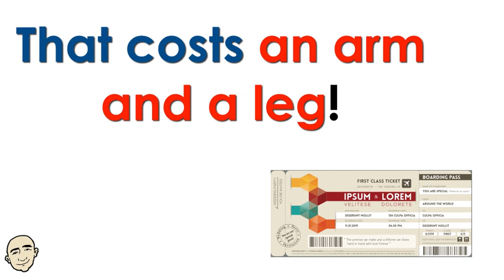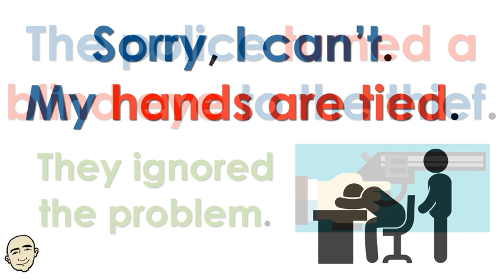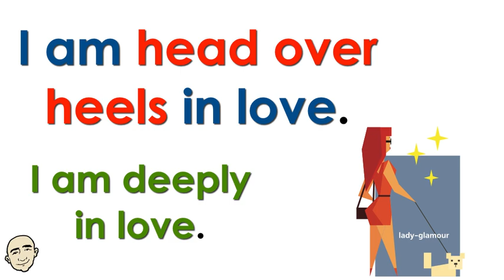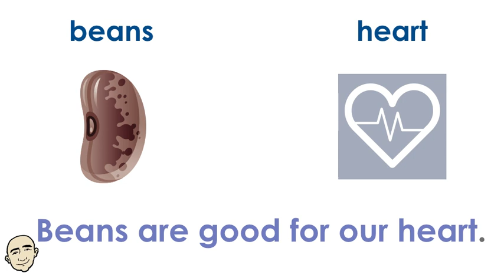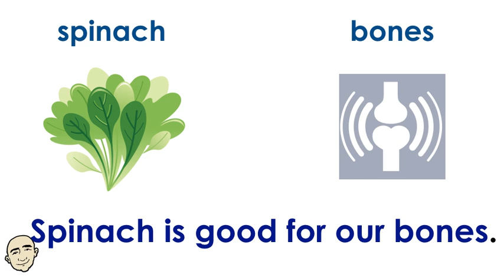Body Idioms - + (a healthy body) | Mark Kulek - ESL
Body Idioms: parts of our body that appear, KeyWords - foot, arm, leg, eye, hands, shoulder, ears, head, heels, heart. These parts of our body are used in idiomatic expressions to sound more natural.KeyWords: I will foot the bill. You will also lean the meaning: I will pay. Plus Bonus Content - Foods that are good for our body. These patterns are color coded so that you can see how the sentences are constructed and will be easier for you to learn. There is also reading practice in this video. This is an interactive listening and speaking video. Have fun learning about body idioms and foods that are good for our body and have fun speaking English now.

English in use:
I will foot the bill. I will pay for the meal.
That costs an arm and a leg! It is expensive.
The police turned a blind eye to the thief. They ignored the problem.
Sorry, I can't. My hands are tied. I am prevented from doing it.
She gave me the cold shoulder. I was made to feel unwelcome.
I am all ears. Please tell me. I am listening attentively.
I am head over heels in love. I am deeply in love.
I know this place by heart. I have a good memory of here.
Carrots are good for our eyes.
Coffee is good for our brain.
Avocados are good for our skin.
Milk is good for our teeth.
Beans are good for our heart.
Eggs are good for our muscles.
Spinach is good for our bones.
Nuts are good for anti-aging.